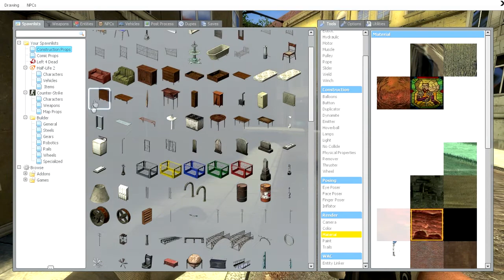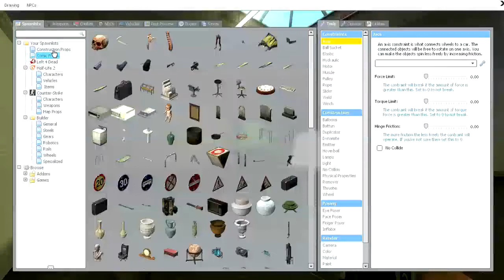Du N'importe Quoi sur Garry's Mod ! - (Vidéo-Délire): EP.7 "Meilleure cachette ever" (HD)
Voici l'épisode 7 Du N'importe quoi sur Garry's Mod­­ ! Cette Serie Consite a faire des aventure sur garry's mod ou tout simplement deconner un peut. J'espère que vous allez aimez cette nouvelle série que j'ai décider de commencer avec La TEAM.